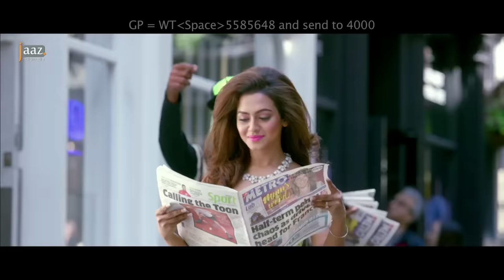Piya Tore Bina | Full Video | Jeet | Nusraat Faria | Shadaab Hashmi | Badsha Bengali Movie 2016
Song -  Piya Tore Bina
Movie - Badsha The Don
Artist - Jeet, Nusraat Faria and others
Singer - Shadaab Hashmi
Composer - Suddho Roy
Lyricist - Suddho & Dipanjan
Choreographer - Baba Yadav
DOP - P. Shelvakumar
Editor - Md Kalam
Produced and Distributed by: Jaaz Multimedia
Director - Baba Yadav & Abdul Aziz